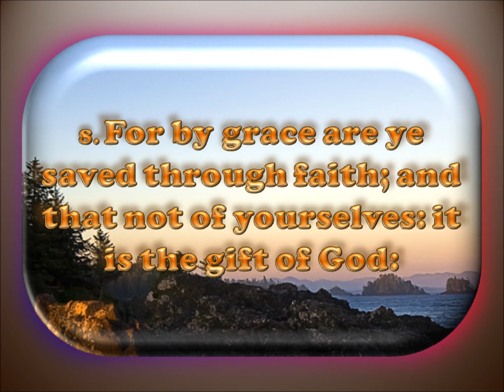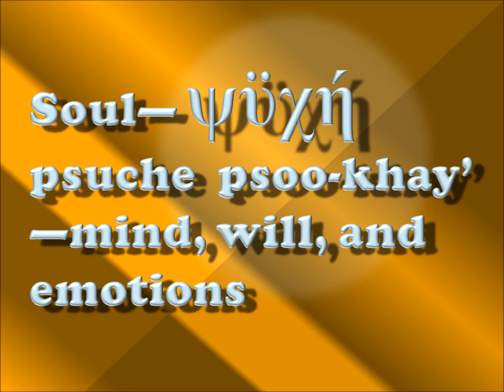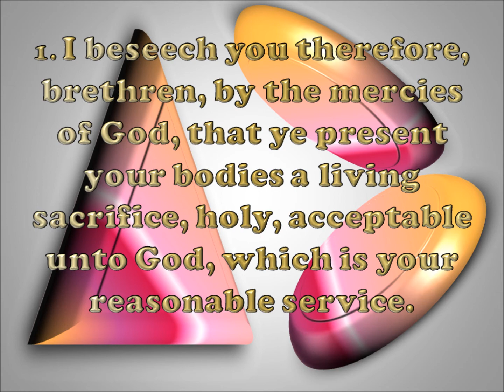Salvation Series Part 1 - Side 3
Side 3 of 8—      This is the first part, of a three part salvation series— dealing with some of the misconceptions and some of the unknown components relating to salvation. Part one deals with three primary salvations— spirit, soul, and body.